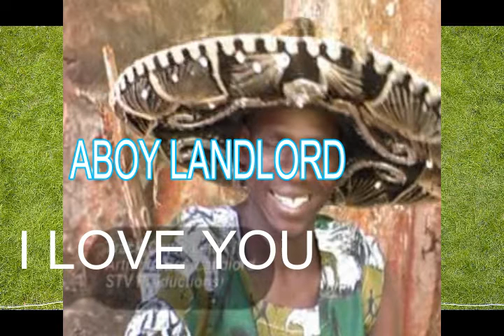ABOY LANDLORD I LOVE YOU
SUPPORT THE DJ
BUY GOODS TILL  9503933 [PHILIP KEANA]

ALL RIGHTS BELONG TO THEIR RESPECTIVE OWNERS Our understanding is that these videos are in correlation to Fair Right Use, however given that it is open to interpretation, if you identify a video on this channel that infringes your copyright, privately send us an email on and we will remove it immediately.